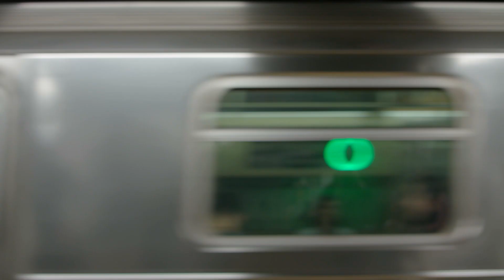The Story of Sales Trailer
Official Selection for SVIFF17